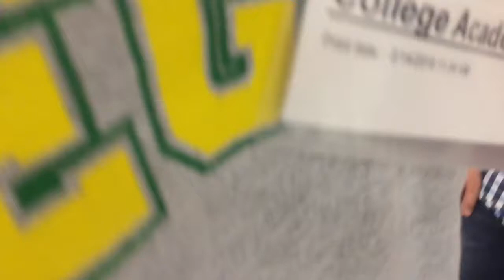Vlog: I Performed a Surgery!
Some clips of a campout and me practicing to be a doctor?!